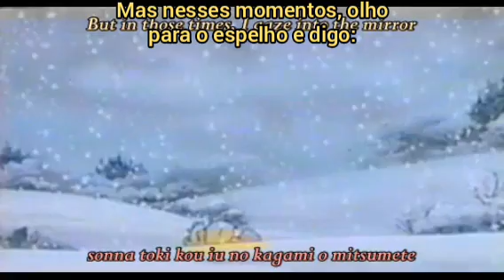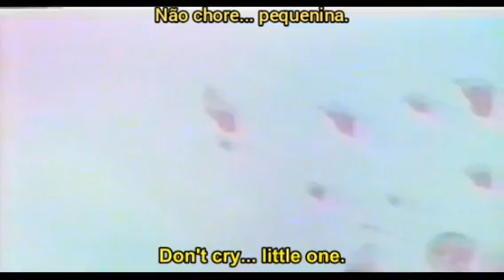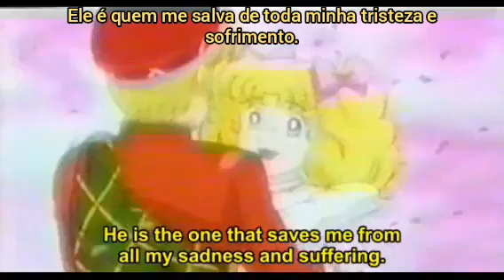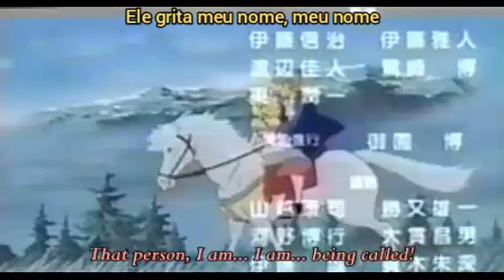Candy Candy - The Movie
A série de anime foi exibida no Japão entre 1 de Outubro de 1976 e 2 de Fevereiro de 1979, produzida pelos estúdios Toei Doga e exibida no canal Nippon Educational Television (NET), com 115 episódios.

No Brasil foi exibida no início da década de 80 na TV Record.

Tempos depois, foi exibida no Clube da Criança na Rede Manchete.

Este se trata de um filme lançado em 1992.

Eu já havia assistido esse filme há uns anos atrás, assisti de novo e decidi legendar.